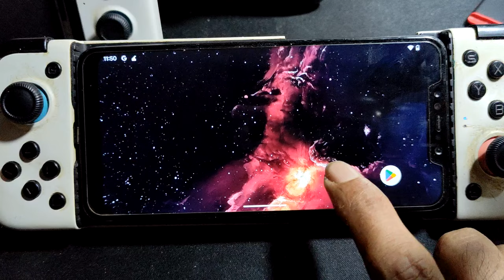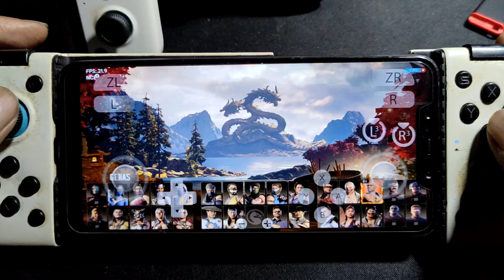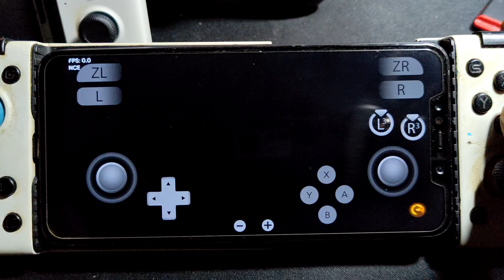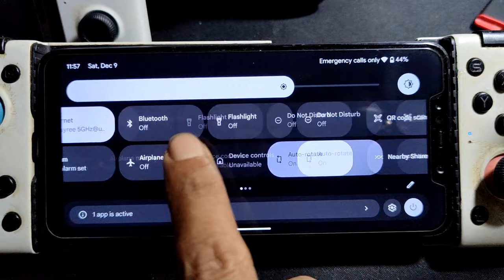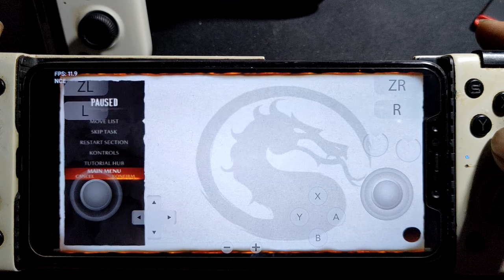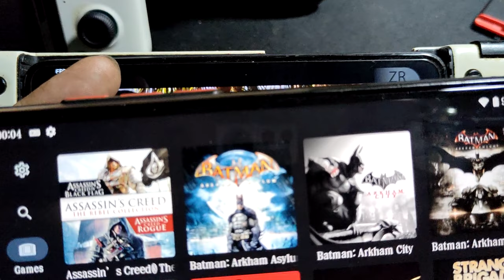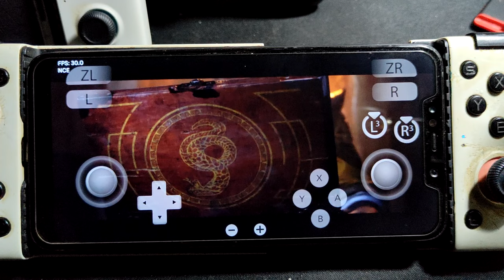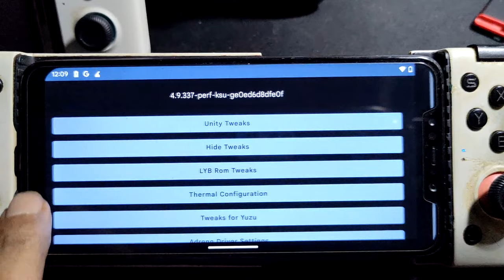MORTAL KOMBAT 1 using YUZU 155 on Pocophone F1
device info
Pocophone F1 = SD 845 = 6/64gb
tune with = fk kernel manager and lyb kernel manager
i just install the rom .. very bad performance , normally i delete the thermal profile .. maybe some other day will test it again